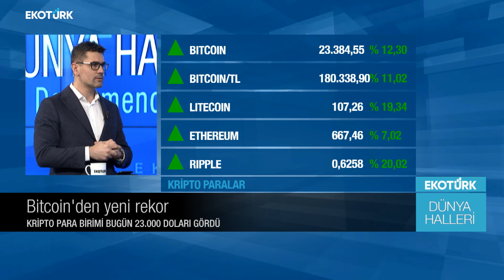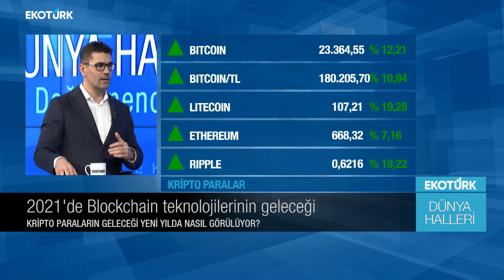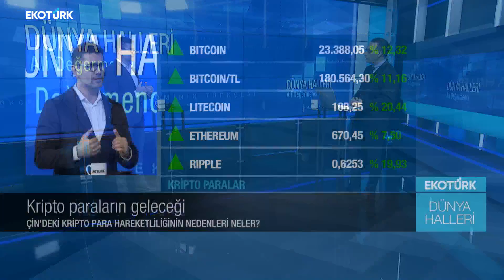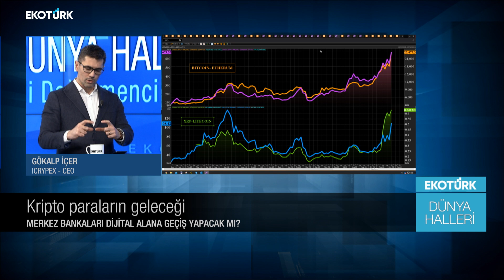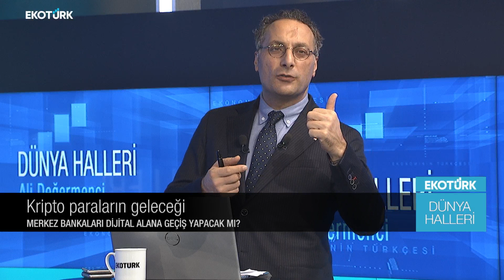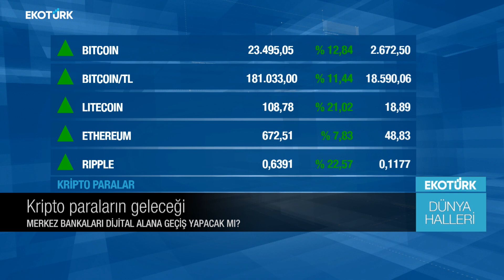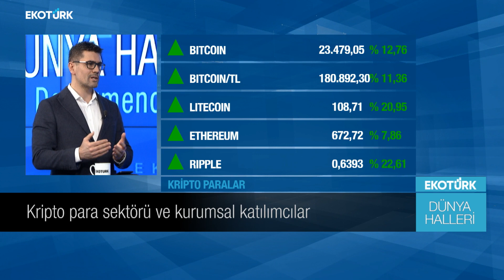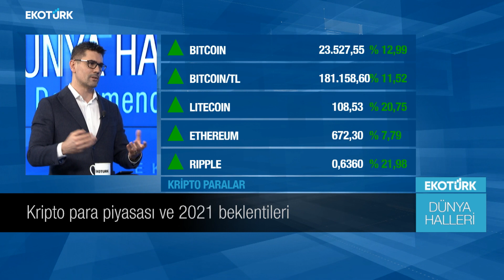Bitcoin piyasasındaki hızlı yükselişin sebebi nedir? | Gökalp İçer | Dünya Halleri | Ali Değermenci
Dünya Halleri'nde Ali Değermenci'nin konuğu, Icrypex Ceo'su Gökalp İçer oldu.
Ekonomist Emrah Lafçı Dünya Halleri'nde Ali Değermenci'nin sorularını yanıtladı.